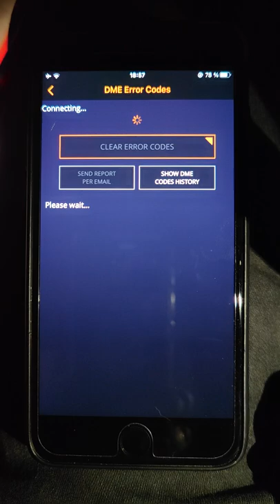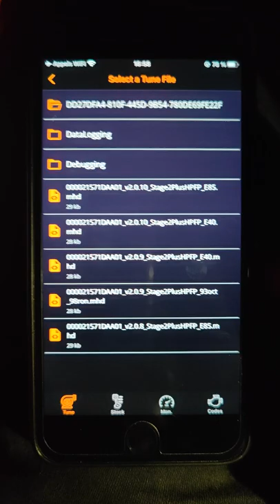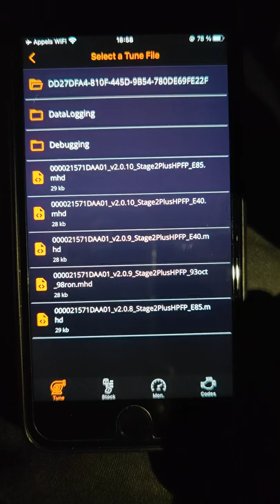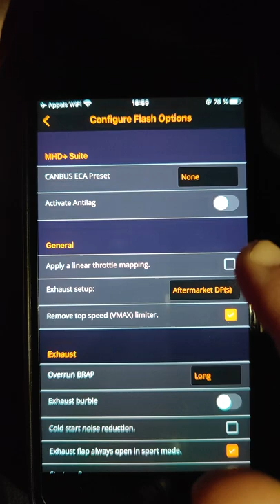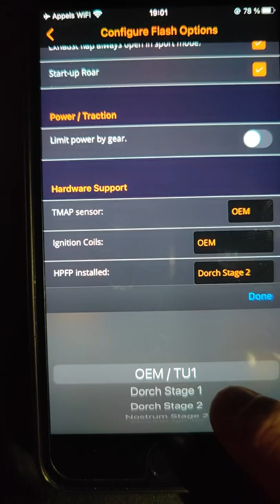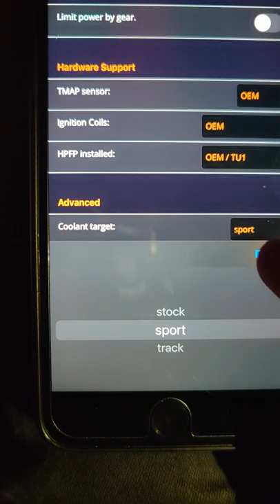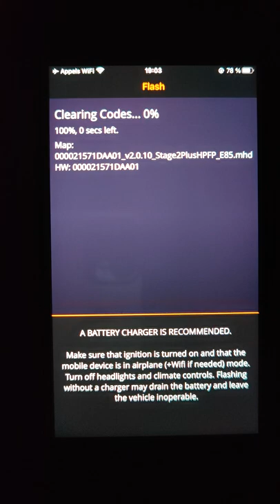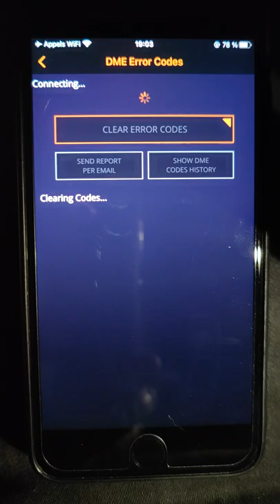Tuto Custom map MHD Flasher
Tutoriel en français pour flasher une carto custom via MHD.
Dans cette video j'utilise une carto Pureboost qui deviendra une OTS en version finale.